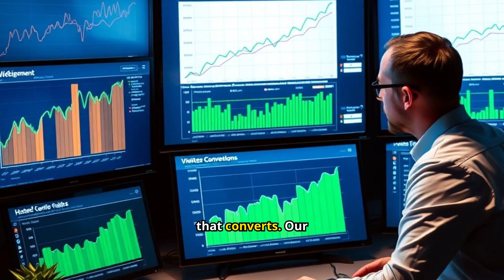🎯 Boutique SEO Agency: Tailored Strategies for Growth 🚀 | Elevate Your Online Presence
🌟 Looking for customized SEO solutions that drive real results? In this video, we introduce you to a Boutique SEO Agency that specializes in creating tailored strategies designed to fuel your business growth. Whether you're a small business or a growing brand, our expert team is dedicated to optimizing your online presence and helping you achieve your goals.

to learn how our personalized SEO strategies can increase your visibility, drive traffic, and boost your bottom line.

We’ll cover our unique approach to SEO, showcase success stories, and explain why working with a boutique agency can provide the focused attention and expertise your business needs.

to discover how our tailored SEO strategies can propel your business to new heights!